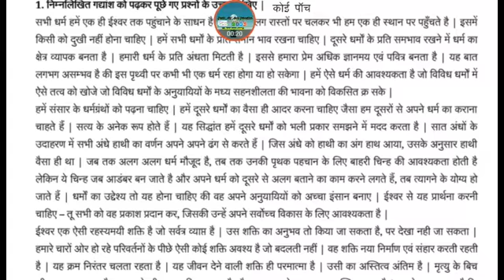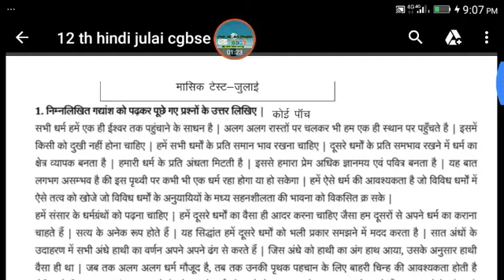CGBSE 12 th Hindi Question Paper July